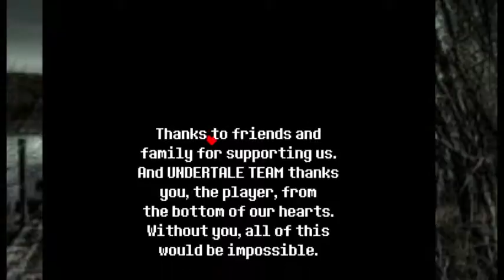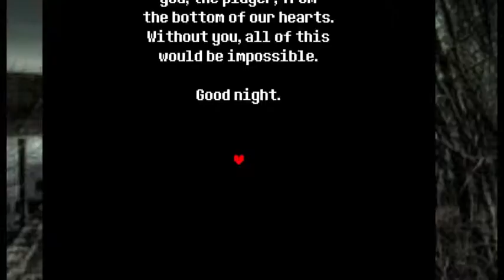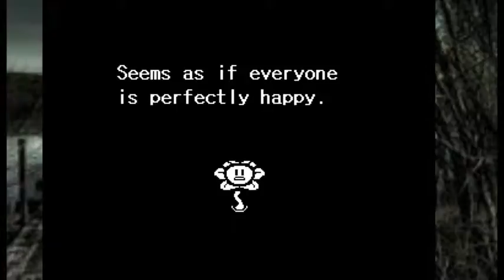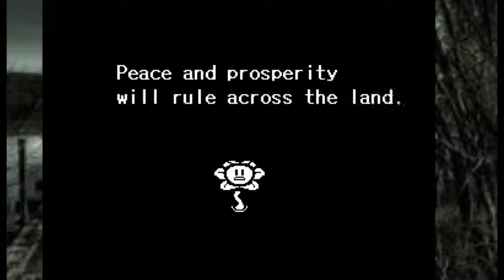Undertale Finale (Part 13)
I did it...I achieved True Pacifis it was amazing...I am so happy

We did it Redit! I didn't complete my genocide so it shall not be uploaded sorry!